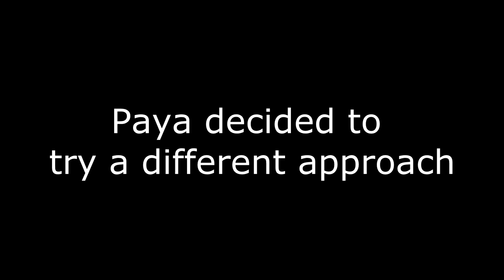Asking Tips How To Get a Girlfriend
Hey guys! This time we decided to ask tips from random people, how to get a girlfriend.

YOLO